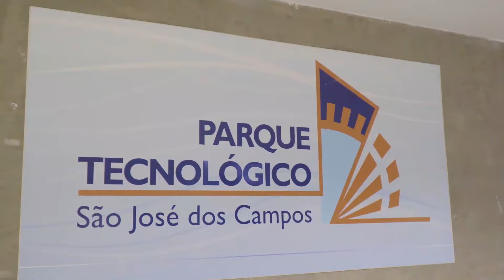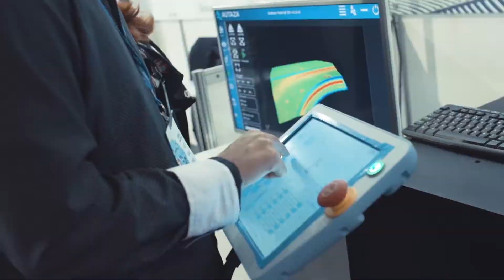São José dos Campos Tech Park Corporate Vídeo | short version | English